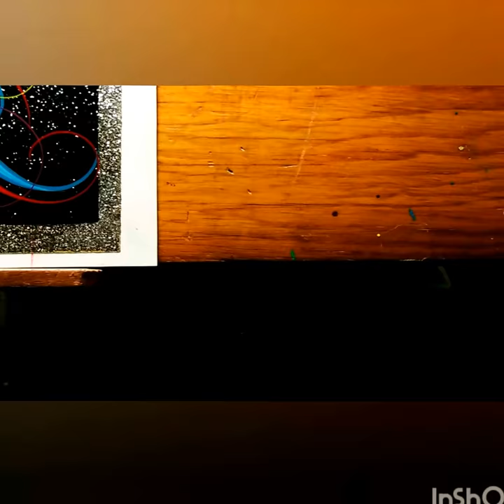Scrollwork pinstriping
Official T-shirt

LINKS  to recommended PINSTRIPING MATERIALS listed below.
 PINSTRIPING SCROLLER BRUSHES:
- Mack Wizard Vortex
- Mack Bobbo Superquad size 00
- Mack Long Bob size 000
- Mack Long Bob SET size 000-2
- Mack Drag’n Fly SET size 000-5
- Mack ‘The Virus’ SET size 0-6
- Mack Black Widow SET size 000-2
- Mack Von Dago Mini Saber set of 3
- Mack Jenson Swirly Q set of 2
PINSTRIPING SWORDS:
- Mack Series 10 ‘Blue Wrap’ size 00
- Mack Series 10 ‘Blue Wrap’ set of 3
- Mack ‘King 13’ Hanson Model size 0
- Mack ‘xcalibur’ size 00
PINSTRIPING BRUSH BOXES:
- Mack BB46 Aluminum Brush Box
- Mack BB46 Sapphire Blue Brush Box
- Mack BB46 Red Brush Box
- Kustom Shop Metal Folding Storage box
PINSTRIING REDUCERS AND CLEANERS:
- Klean Strip Odorless Mineral Spirits
- Klean-Strip QML170 Lacquer Thinner, 1-Quart
- 1-Shot 6002 High Temp Reducer Quart
- 1-shot 6001 Low Temp Reducer Quart
- One-Shot Brush Cleaner, 1 quart
- 1-Shot Hardener 16 oz.
- 1 Shot Pinstriping Paint Standard Flow Enhancer Quart
PINSTRIPING PAINT:
- 1-One-Shot Lettering/Pinstripe/Striping Paint 18 Colors
- Alphanamel (MEGAPACK) is 36 Different Colors of Enamel Paint
- Alphanamel Enamel Paint with 36 Colors and 3 Sizes to Choose from
- 1-Shot Letter Enamel Primary Colors Set 4Oz
- One Shot 1 Lettering/Pinstripe Paint 10 Primary Color Kit
- One Shot Bright Red Quarter Pint
PINSTRIPING EXTRAS:
- Custom Shop Pinstriping Ultimate Box Kit (paint, tape, reducer, brushes, +)
- One Shot Automotive Complete Striper Pinstriping Starter Kit - 8 Colors
- Scott Shop Towels Original (75147), Blue, 55 Sheets
- Mack Brush Wipe Out Tool
- KustomShop Pinstripe/Pinstriping Brush Preserving Oil

Awesome way for you to help keep me keep the lights on. please consider your next Amazon purchase through any of these links. thank you so much and have great day!!

Just a little freeform practice thing.